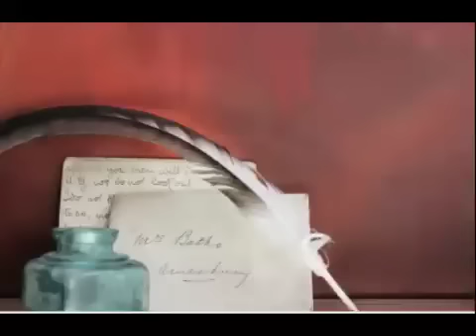Pride & Prejudice Audiobook Part 23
This book is in the public domain enjoy and comment!